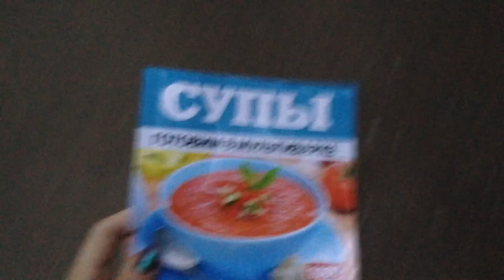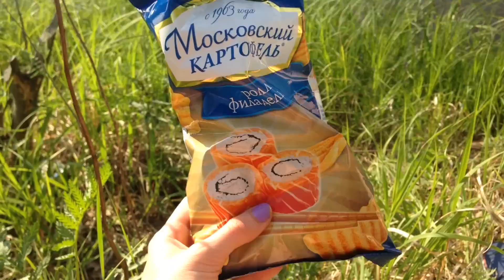VLOG: ОПАСНОСТИ НА СКЛОНАХ/ПРОГУЛКИ С ДРУЗЬЯМИ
Моя официальная группа заходите и общайтесь здесь!

КАКАЯ У МЕНЯ ПАРТНЕРКА? А ВОТ